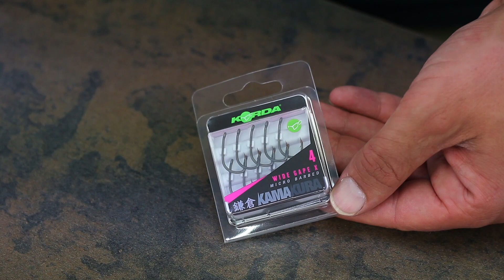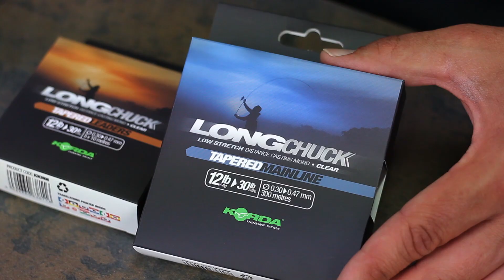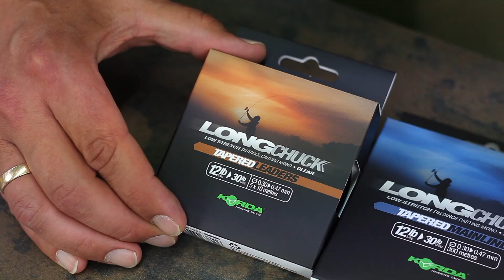Tackle Talk September 2021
Successful Baits steht nicht nur für qualitativ hochwertige Köder, sondern auch für DEN Tackle- und Onlineshop vom Niederrhein. Eine Fülle an Produkten von namenhaften Herstellern, welche wir in diesem Format einmal zeigen wollen. Was ist neu oder wieder zurück im Shop - das ist Tackle Talk und das kommt ab sofort jeden Monat neu!

Jedes Produkt, welches als Lieferbar gekennzeichnet ist, ist auch verfügbar und erreicht euch in der Regel innerhalb von 48 Stunden. Wir haben viele Produkte von Nash, Korda, Fox, Aqua, Trakker und Cygnet, JAG, Solar, Carpleads, VASS, Fortis, Free Spirit, Sportex , etc. und sind immer "Up to Date", wenn es Neuerscheinungen gibt.